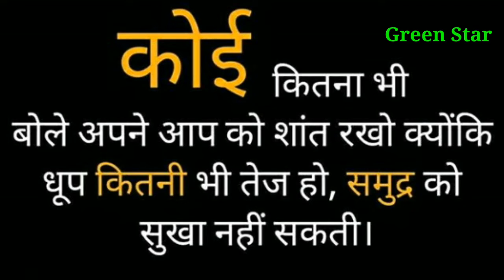उस इंसान को हमेशा खुश रखिये जिसे आप आईने में देखते हैं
Mahabir Sir